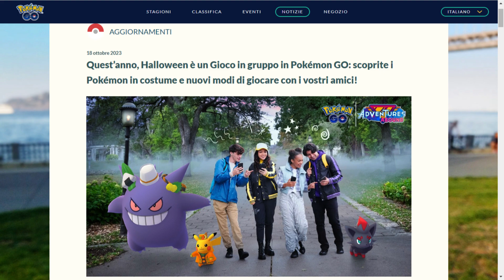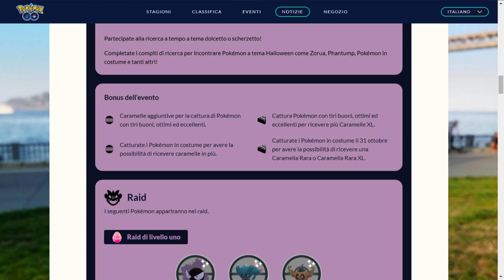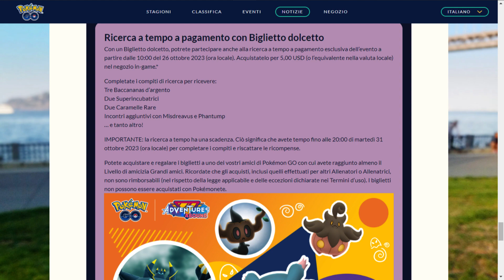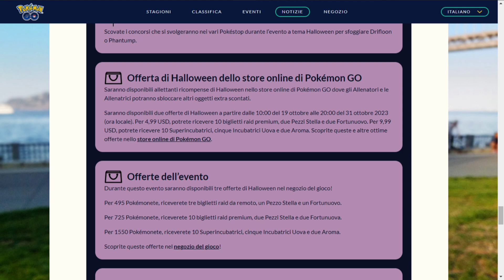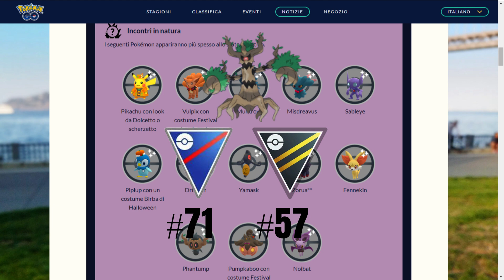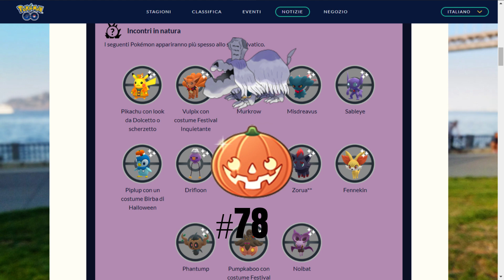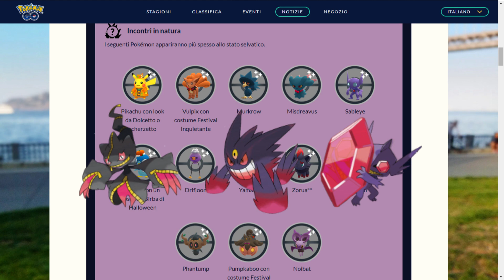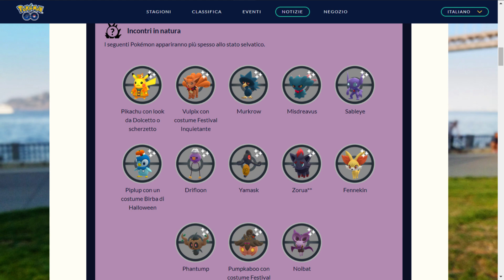Halloween Parte 2, Informazioni e Consigli sull'evento - Pokemon GO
Consigli pratici su come sfruttare al meglio l'evento di *Halloween Parte 2* , disponibile su *Pokemon GO* dal  _26 ottobre_ al _31 ottobre_ 2023.
Durante questo evento verranno rilasciati *Zorua* nella sua versione cromatica e 2 nuovi pokemon in costune *Pikachu* e *Gengar* .

Mi trovi in live su Twitch:
Lunedì e Mercoledì dalle 16:00 alle 18:00
Martedì, Giovedì e Sabato dalle 10:00 alle 12:00

per conoscere altri giocatori e vivere i giochi Pokemon insieme a loro e a me. Ci sono canali dedicati a tutti gli ambiti del gioco Scarlatto/Violetto (shiny hunting, competitivo, raid, scambi) e anche a PokemonGO come a tutte le novità sul mondo Pokemon.

0:00 Intro
0:20 Bonus evento
1:28 Pokemon selvatici
3:38 Ricerche a tempo
4:39 Ricerche a pagamento
5:42 Ricerca Prime Gaming
5:53 Offerte negli store
6:14 Ricerche sul campo
6:31 Raid
6:47 Concorsi
6:56 Pokemon importanti dell'evento
9:52 Farmare Caramelle
11:45 Outro

Se ti interessa *Pokemon GO*  e il mondo *Pokemon* in generale
per rimanere aggiornato e scoprire consigli e trucchi